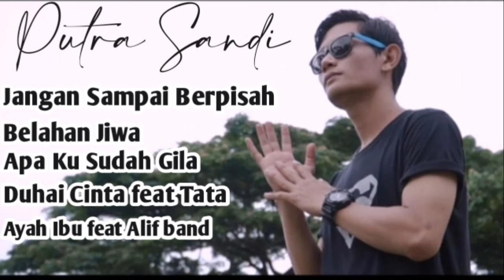Shandy Jangan sampai berpisah full Album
koleksi terbaik dari shandy putra

semoga terhibur ya kawan semua